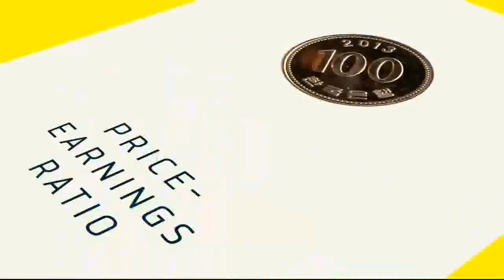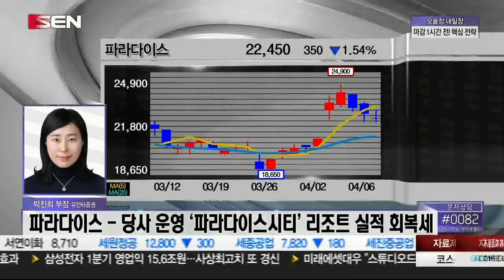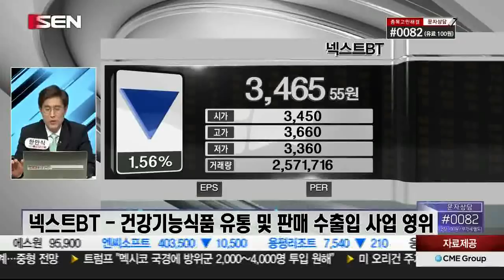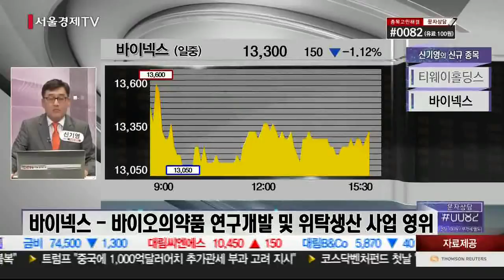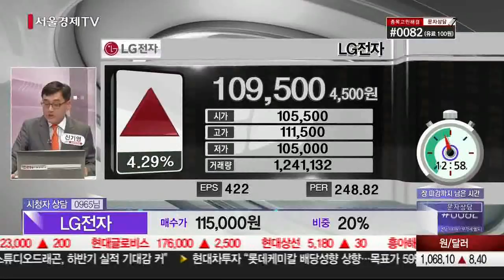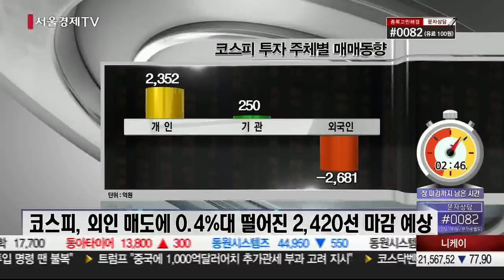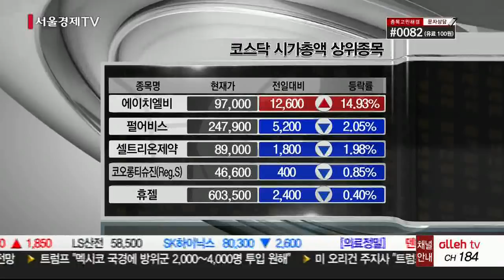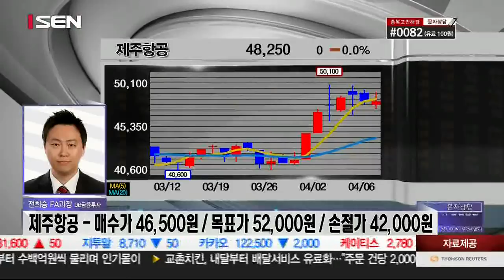20180406_오늘장 내일장_413회_2부